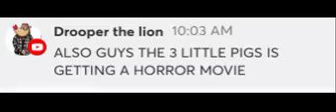I'm Sorry WHAT